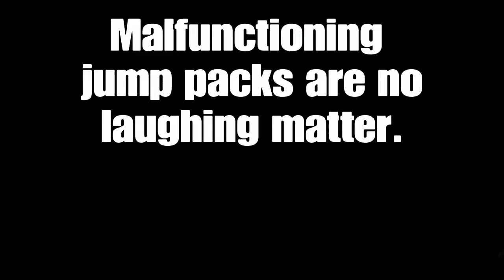Stormtrooper Sees Battlefront 2 For The First Time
Hello to all Rebels and Imperials! Today I bring to you a guys some footage of a Stormtrooper seeing concepts from Battlefront 2 for the first time! Hopefully it turns out well for him...

And of course...May the Force be with you... Always.